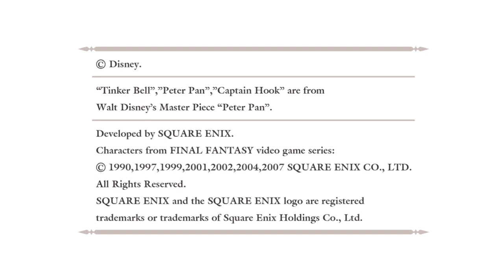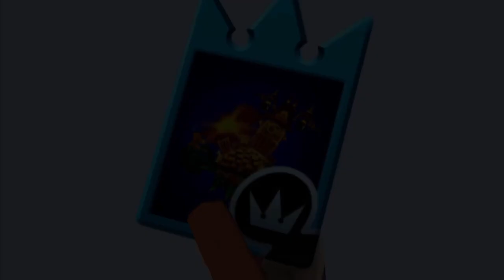Stream vom 24.8.21 mit Kingdom Hearts - Re:Chain of Memories